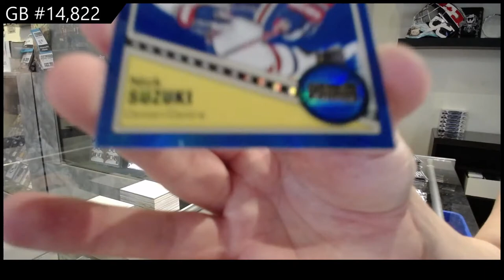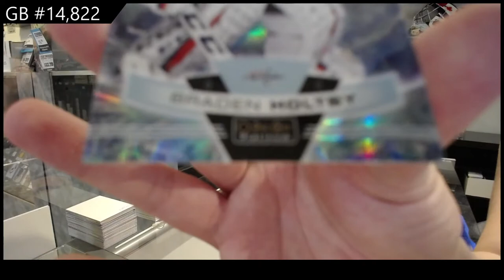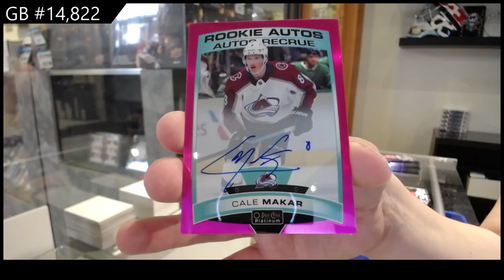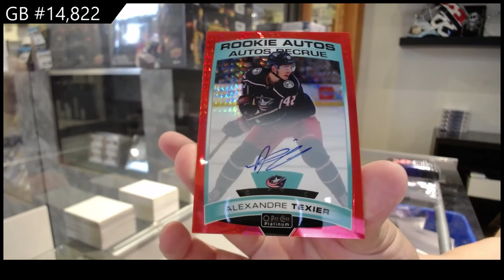19-20 Upper Deck OPC Platinum Hockey 3 Box Break - C&C GB #14,822